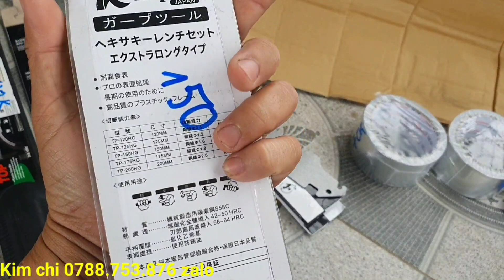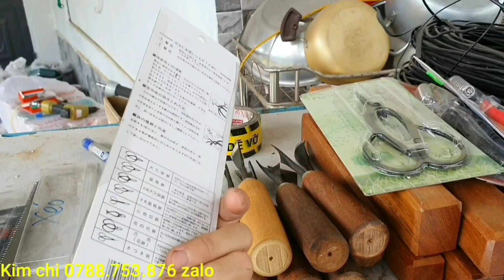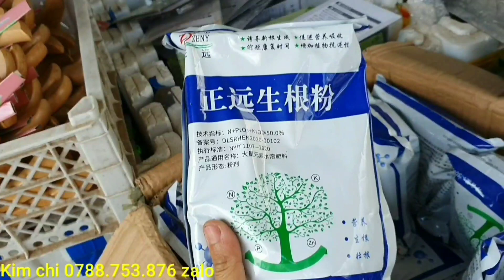Giao lưu cây chôm chôm- cây lêkima 26/9♡Kim chi 0788.753.876